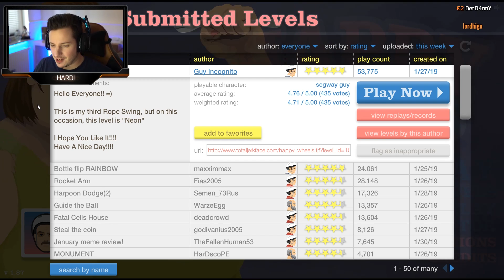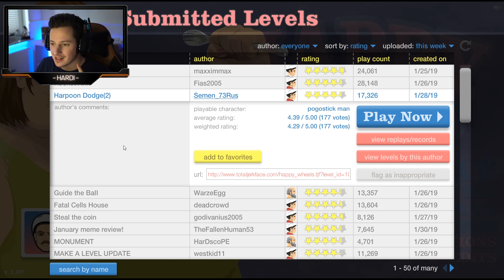Er war nie weg | Happy Wheels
► Ihr habt mehr Bock auf Games? Dann schaut auf Twitch vorbei!
  ● Montag-Freitag ab 11.30 Uhr, Abends spontan! Immer wechselnde Games.

► Ihr wollt wissen, womit ich zocke, oder Videos schneide?
  ● Das ist mein PC:
  ● (folgt)

► Besonders aktiv bin ich auch auf Instagram, also schaut auch dort vorbei!